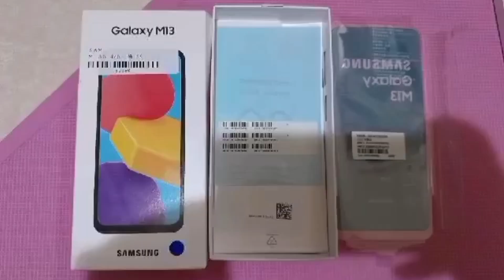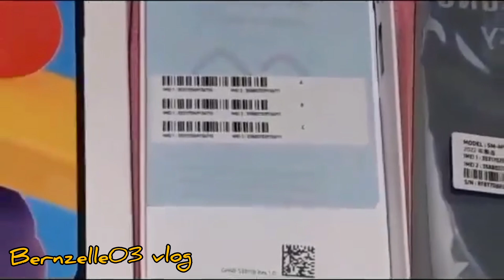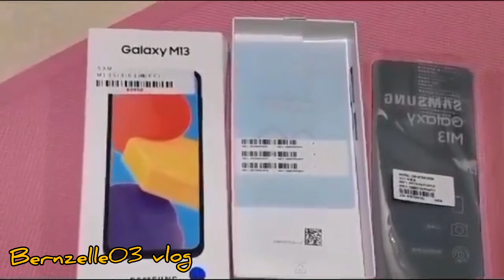Birthday gift to motherdear#happbirthday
happy birthday nay I wish you always good health thank you for everything I love you always and forever and I miss you